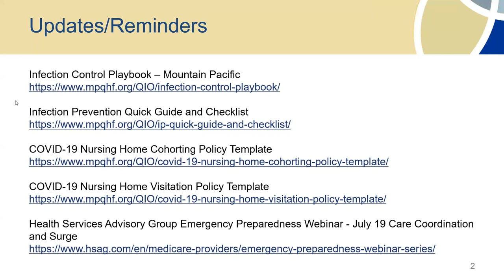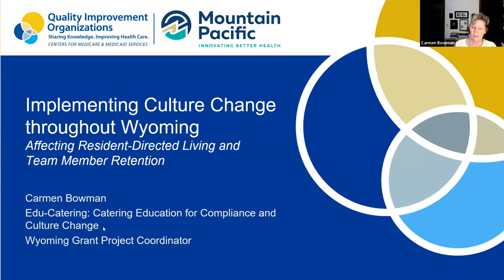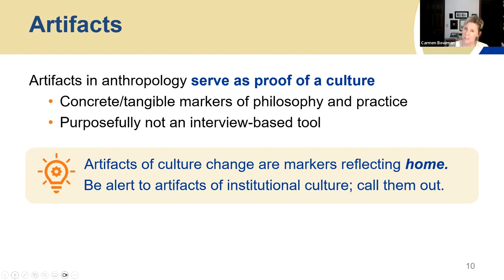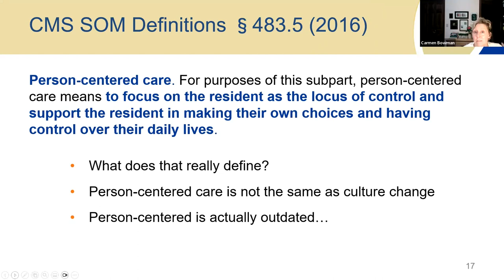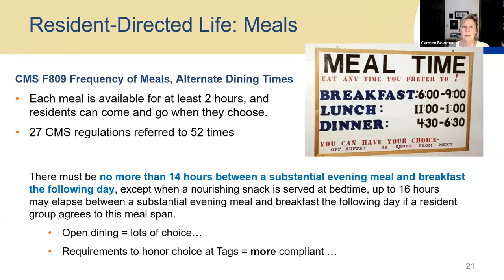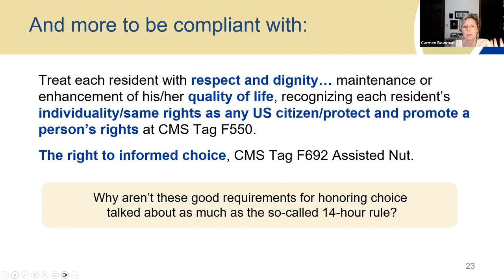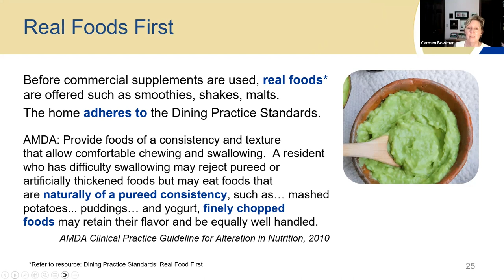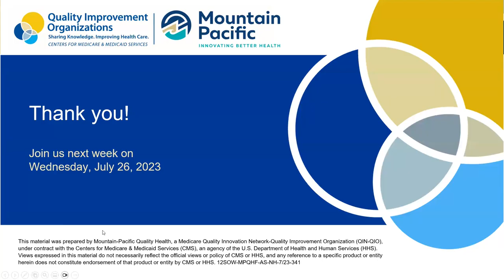It's Worth a Shot Session 77: Implementing Culture Change throughout Wyoming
A weekly educational session to discuss boosters and vaccines. Session 77 discusses the work that the Wyoming Culture Change Coalition has been doing throughout nursing homes in Wyoming for the past three years.
Originally recorded by Mountain Pacific on July 19, 2023.